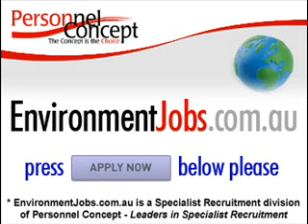Contaminated Land Consultants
OralJobs.com.au and EngineerJobs.com.au are specialist recruitment divisions of Personnel Concept. Leaders in specialist recruitment.